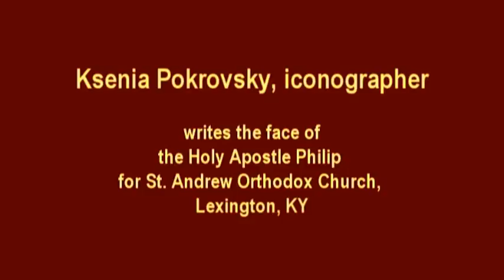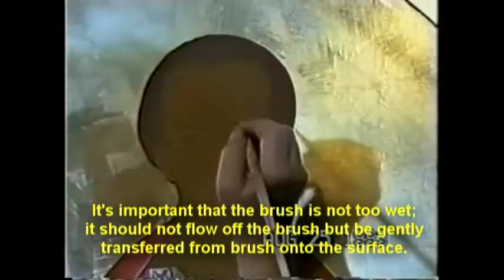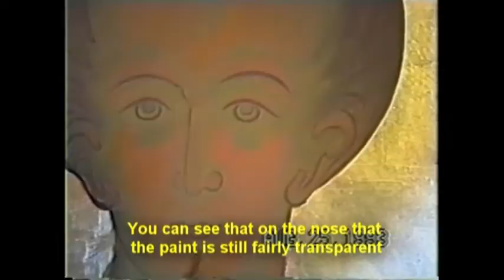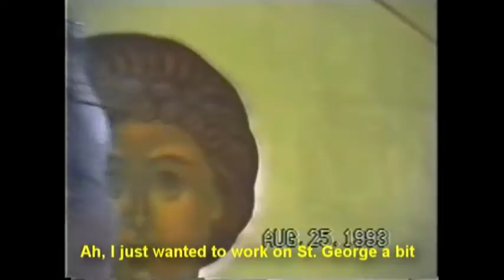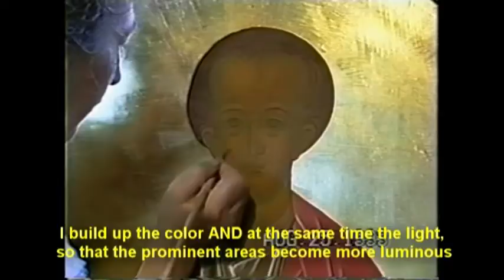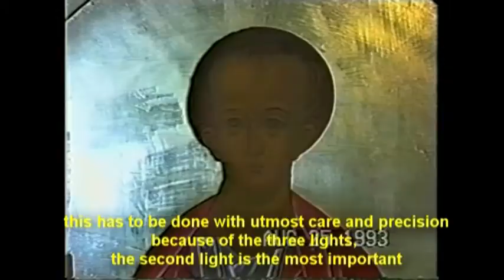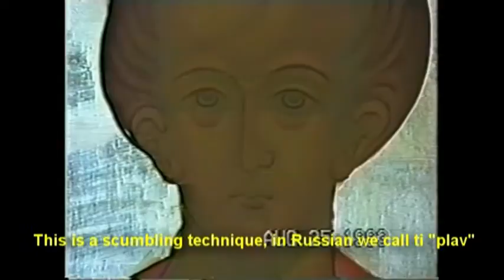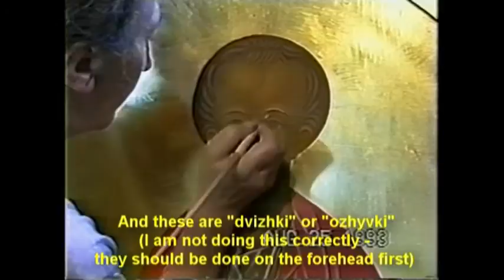1 - Ksenia Pokrovsky writes an icon of St. Philip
Ksenia Pokrovsky (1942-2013) was filmed in 1993 when she worked on the iconostasis for St. Andrew Orthodox Church (Lexington, KY).  While working on the face of the Holy Apostle Philip, she was recording explanations of the entire process of "ochering" (lighting the face), step by step, i.e., what she does, how she does it, and why.